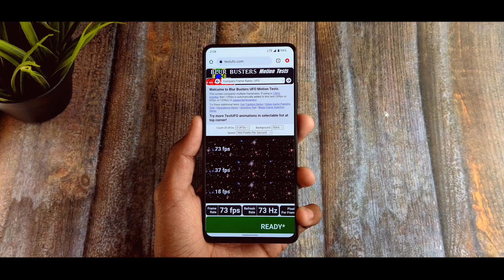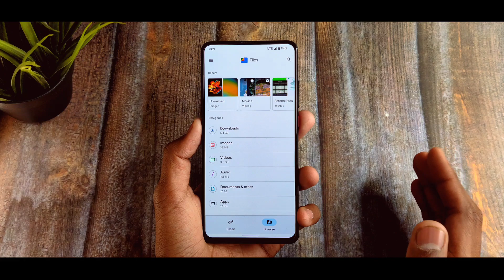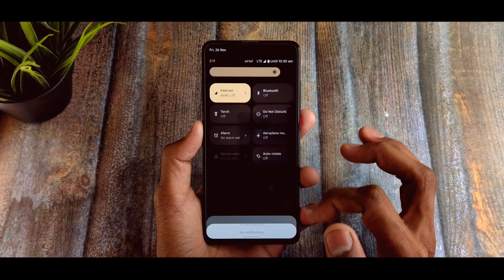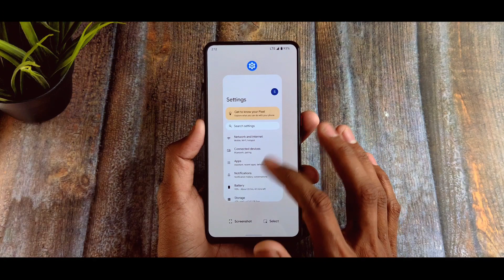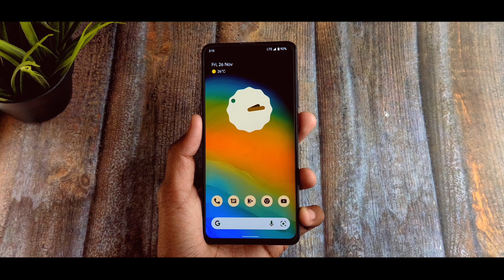Overclocked Android 12 ROM upto 72hz on Redmi K20 Pro: Pros & Cons !!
So finally i overclocked Android 12 Based Pixel Experience ROM on Redmi K20 Pro upto 72hz and shared all my experience about it ,what are the pros & cons after doing it on Android 12 based custom roms?
Everything is shared in the video.